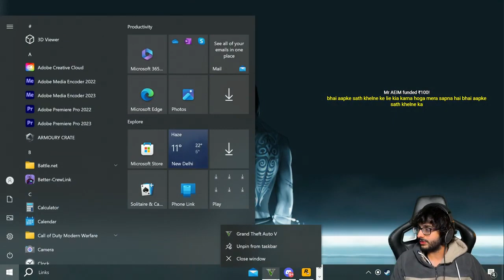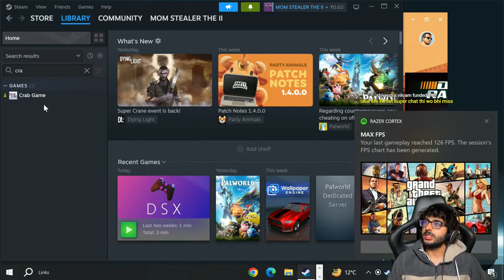AAJ SABKO LADOO MILENGE - NO PROMOTION